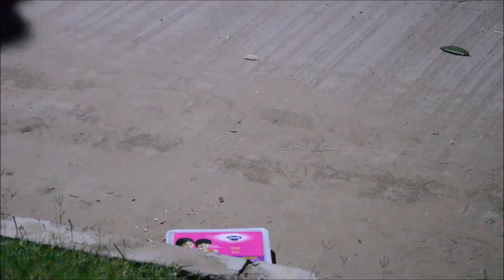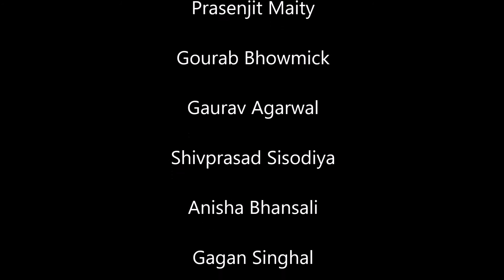Beacons UMMEED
What the most priced possession of a slum girl can teach other people?!